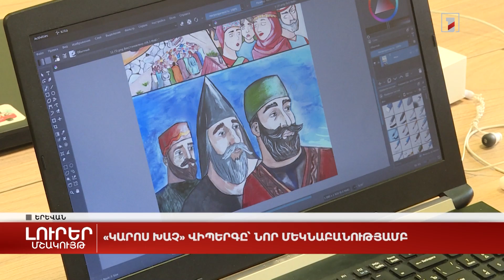«Կարոս խաչ» վիպերգը՝ նոր մեկնաբանությամբ